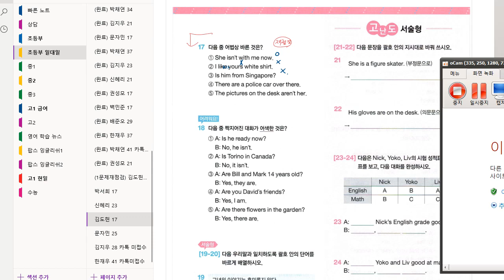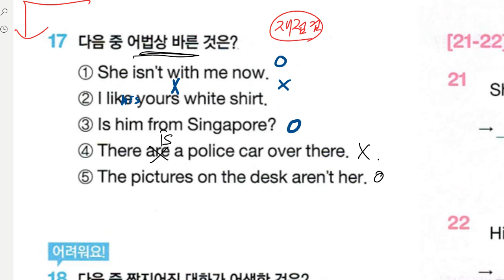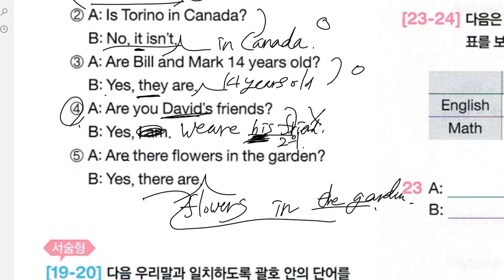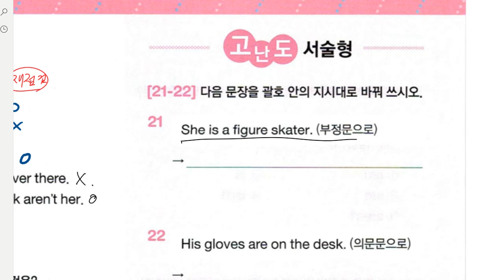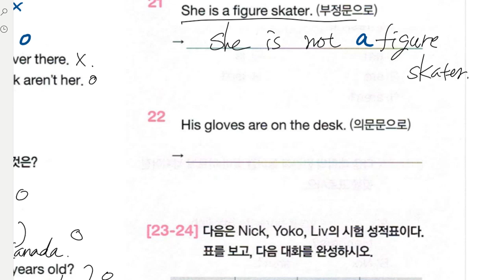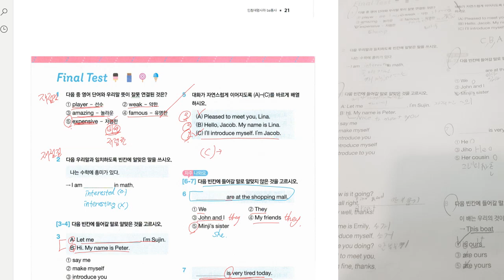김도헌 2021 12 10 해설 성취도확인 성취도 80